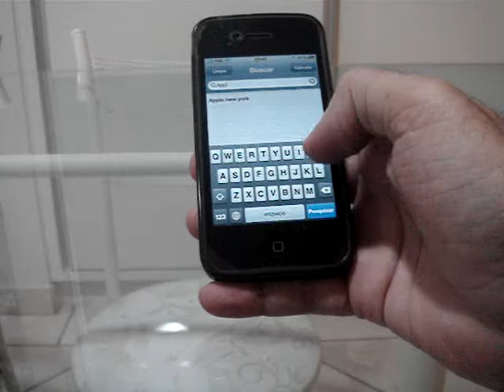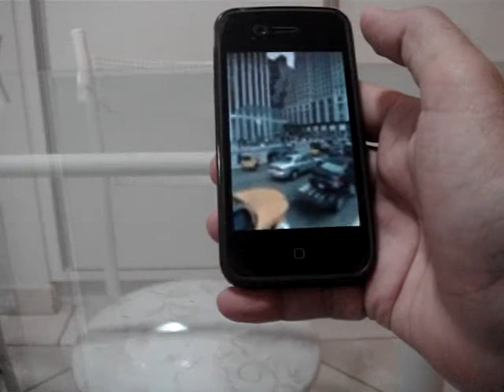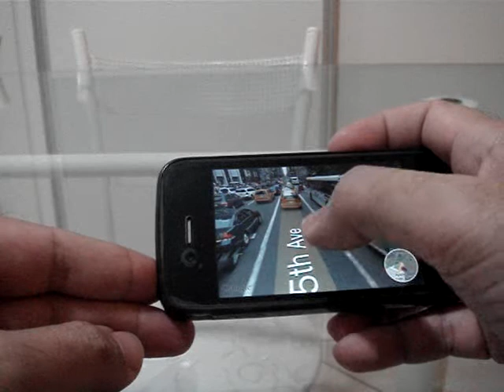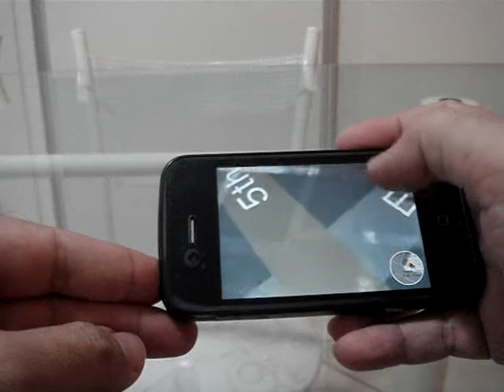Google Maps com Google Street View no iPhone 4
Nesse video mostro como e facil utilizar o Google Maps com Google Street View no iPhone 4 - Show de bola!